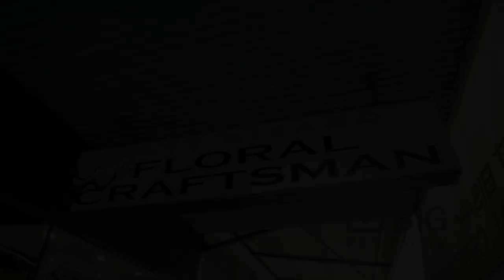Floral Craftsman Matt Bisaro Florist Shop in Mosman NSW offering Flower Design and Bouquet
Floral Craftsman Matt Bisaro is one of the best florists in Sydney. Here you’ll find a wide range of fresh, seasonal flowers, as well as plants, vases & gifts.

Floral Craftsman Matt Bisaro
773 Military Road, Mosman Sydney NSW Australia 2088